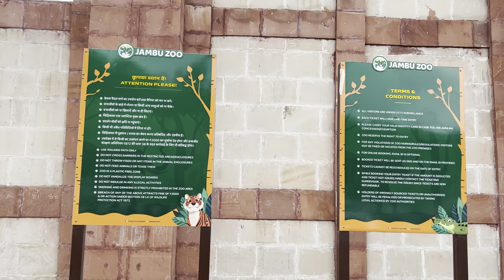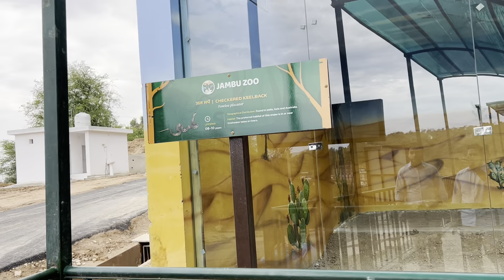Serious ladai😔 || Jambu Zoo || logu ko pagal bna rha ha || Jammu & Kashmir